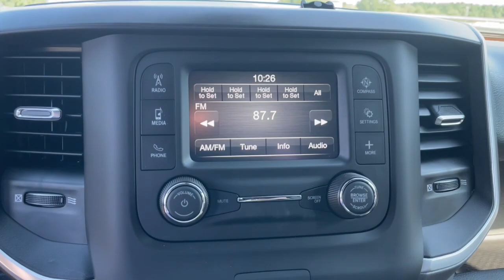2023 Ram 1500 Augusta, North Augusta, Hepzibah, Evans, Martinez 23526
Bright White Clearcoat New 2023 Ram 1500 Big Horn/Lone Star available in 2158 Washington Road, Thomson, Georgia at Thomson Motor Corp. Servicing the Augusta, Thomson, North Augusta, Hepzibah, Evan, Martinez, GA area.

3 Rear Seat Head Restraints 3.21 Rear Axle Ratio 4 Way Front Headrests 48V Belt Starter Generator 4-Wheel Disc Brakes 6 Speakers ABS brakes Air Conditioning Alloy wheels AM/FM radio Big Horn Badge Black Exterior Mirrors Brake assist Bumpers: chrome Cloth Bench Seat Compass Convex Wide-Angle Exterior Mirror Insert Delay-off headlights Driver door bin Dual front impact airbags Dual front side impact airbags Electronic Stability Control Emergency communication system: SiriusXM Guardian Exterior Mirrors w/Heating Element Exterior Parking Camera Rear For Details Visit DriveUconnect.com Front anti-roll bar Front Center Armrest w/Storage Front reading lights Front Seat Back Map Pockets Front wheel independent suspension Fully automatic headlights Global Telematics Box Module (TBM) GPS Antenna Input Heated door mirrors Illuminated entry Integrated Voice Command w/Bluetooth Leather steering wheel Low tire pressure warning Occupant sensing airbag Outside temperature display Overhead airbag Overhead console Panic alarm Passenger door bin Passenger vanity mirror Power door mirrors Power steering Power windows Quick Order Package 23Z Big Horn Radio data system Radio: Uconnect 3 w/5 Display RAM Grille Badge - Chrome Rear 60/40 Folding Seat Rear anti-roll bar Rear seat center armrest Rear step bumper Remote keyless entry Speed control Split folding rear seat Steering wheel mounted audio controls Tachometer Telescoping steering wheel Tilt steering wheel Traction control Trip computer Variably intermittent wipers Voltmeter Wheels: 18 x 8 Cast-Aluminum Painted Wheels: 20 x 9 Aluminum Chrome Clad (WRK). Quick Order Package 23Z Big Horn (Big Horn Badge) 3 Rear Seat Head Restraints 3.21 Rear Axle Ratio 4 Way Front Headrests 48V Belt Starter Generator 4-Wheel Disc Brakes 6 Speakers ABS brakes Air Conditioning Alloy wheels AM/FM radio Black Exterior Mirrors Brake assist Bumpers: chrome Cloth Bench Seat Compass Convex Wide-Angle Exterior Mirror Insert Delay-off headlights Driver door bin Dual front impact airbags Dual front side impact airbags Electronic Stability Control Emergency communication system: SiriusXM Guardian Exterior Mirrors w/Heating Element Exterior Parking Camera Rear For Details Visit DriveUconnect.com Front anti-roll bar Front Center Armrest w/Storage Front reading lights Front Seat Back Map Pockets Front wheel independent suspension Fully automatic headlights Global Telematics Box Module (TBM) GPS Antenna Input Heated door mirrors Illuminated entry Integrated Voice Command w/Bluetooth Leather steering wheel Low tire pressure warning Occupant sensing airbag Outside temperature display Overhead airbag Overhead console Panic alarm Passenger door bin Passenger vanity mirror Power door mirrors Power steering Power windows Radio data system Radio: Uconnect 3 w/5 Display RAM Grille Badge - Chrome Rear 60/40 Folding Seat Rear anti-roll bar Rear seat center armrest Rear step bumper Remote keyless entry Speed control Split folding rear seat Steering wheel mounted audio controls Tachometer Telescoping steering wheel Tilt steering wheel Traction control Trip computer Variably intermittent wipers Voltmeter Wheels: 18 x 8 Cast-Aluminum Painted and Wheels: 20 x 9 Aluminum Chrome Clad (WRK)brThomson Chrysler Dodge Jeep Ram FIAT - Where We Make Buying Easy!! Price does not include Taxes Tags Title or Fees. Dealer retains rebates as down payment or price reduction.$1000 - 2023 RAM Southeast BC Retail Bonus Cash SECPA1. Exp. 09/05/2023 $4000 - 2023 RAM National Retail Consumer Cash (Type 1/B) 23CP1. Exp. 09/05/2023
Quick Order Package 23Z Big Horn|3.21 Rear Axle Ratio|Wheels: 18 x 8 Cast-Aluminum Painted|Wheels: 20 x 9 Aluminum Chrome Clad (WRK)|Cloth Bench Seat|Radio: Uconnect 3 w/5 Display|4 Way Front Headrests|Rear 60/40 Folding Seat|3 Rear Seat Head Restraints|Front Seat Back Map Pockets|GPS Antenna Input|Black Exterior Mirrors|Convex Wide-Angle Exterior Mirror Insert|Big Horn Badge|RAM Grille Badge - Chrome|Exterior Mirrors w/Heating Element|Global Telematics Box Module (TBM)|For Details, Visit DriveUconnect.com|48V Belt Starter Generator|Integrated Voice Command w/Bluetooth|Exterior Parking Camera Rear|Emergency communication system: SiriusXM Guardian|4-Wheel Disc Brakes|6 Speakers|Air Conditioning|Electronic Stability Control|Tachometer|Volt